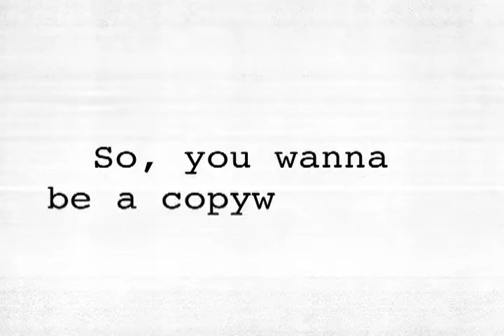So, you wanna be a copywriter